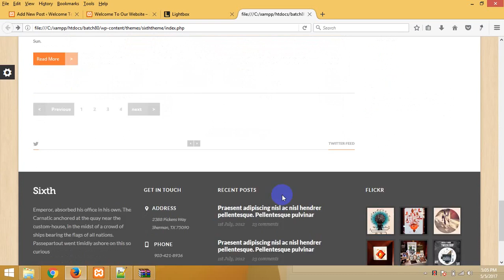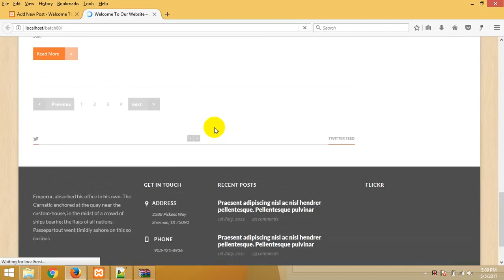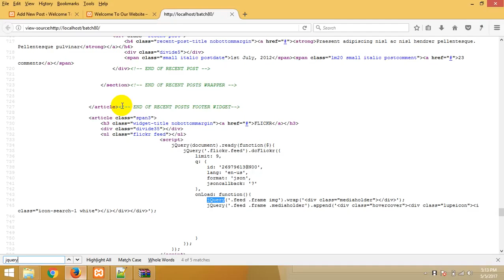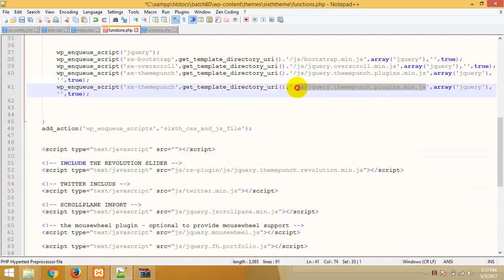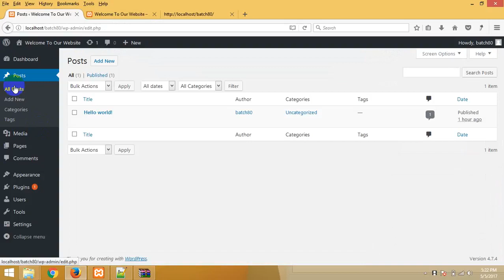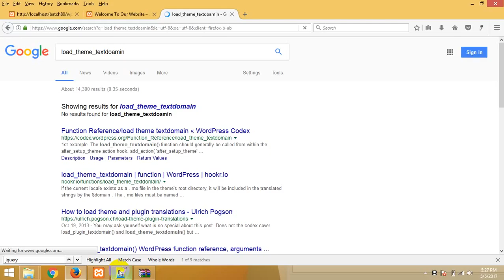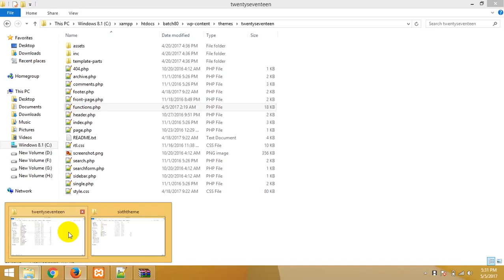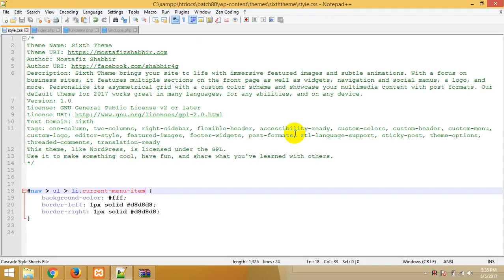WordPress_theme_development_bangla_tutorial_part_78.mp4